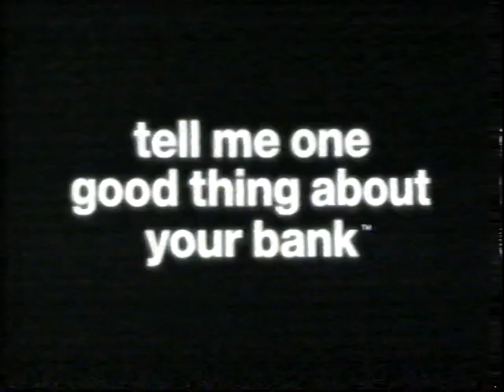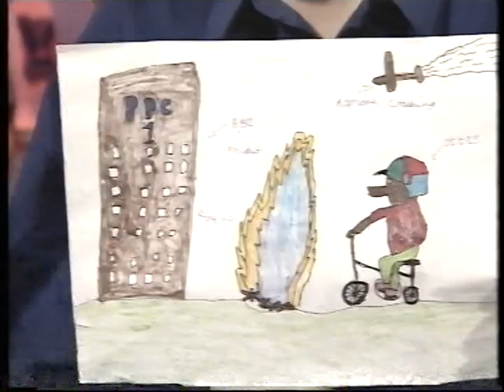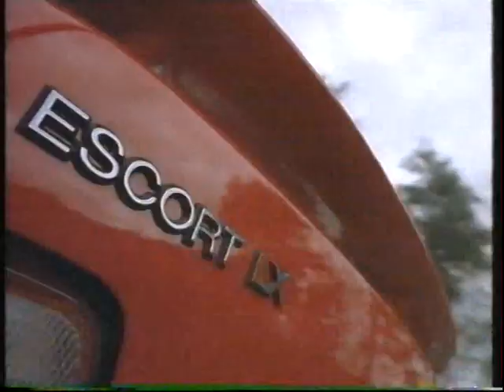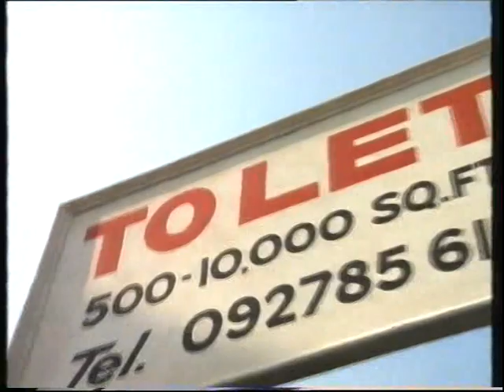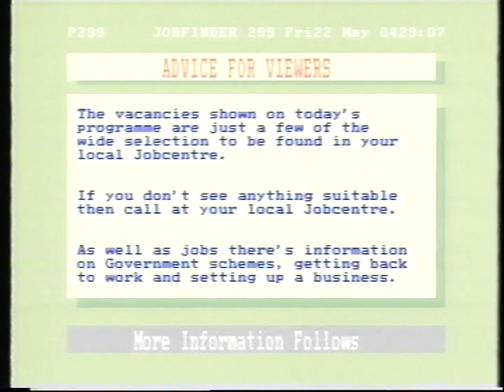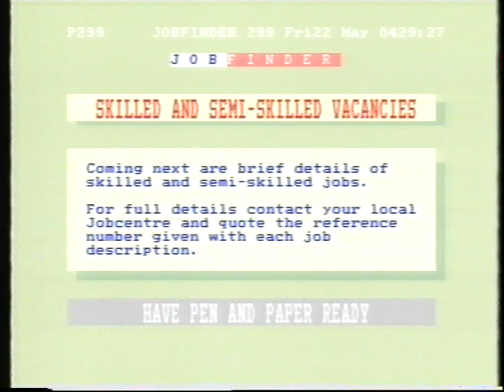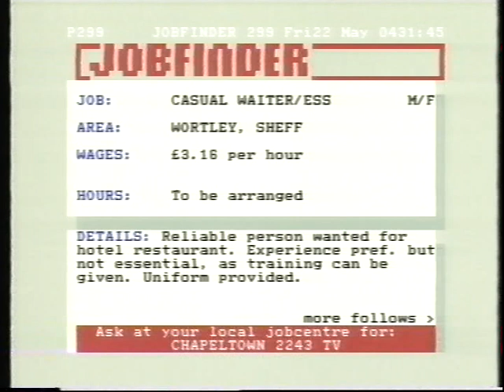UK TV Adverts ITV SKY. BBC Promo's Children's TV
UK TV Adverts ITV SKY. BBC Promo's Children's TV ITV Job finder